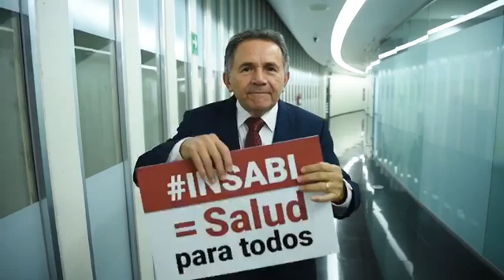Salud para todos con el Insabi